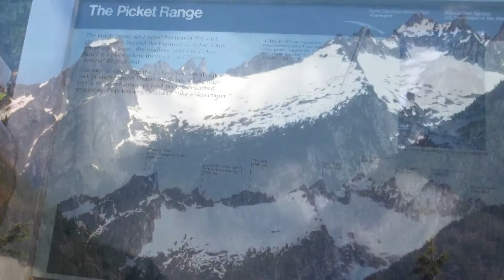Cascades National Park and the immediate surrounding area